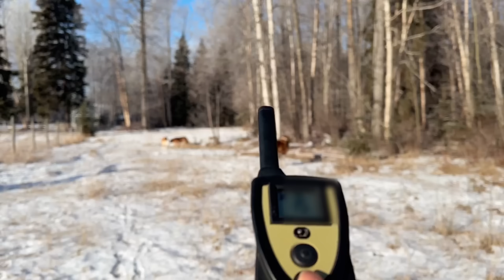コヨーテを追わないようショックカラーで再教育／超大型犬 3頭とカナダで田舎暮らし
カナダ北西部の田舎街で、超大型犬3頭と暮らしています。
ジン】8歳  グレートピレニーズ × バーニーズマウンテンドッグ 53kg♂
アンカー】7歳  セントバーナード × バーニーズマウンテンドッグ 83kg♂
ボウ】（2021/9/1生）セントバーナード  67kg♂

少しだけ雪が降りました、気温も低めで犬たちは過ごし易そう🐶
今週の動画ではボウが沢山走っています😆　いつも走り回っているんですけど、大概カメラが間に合いません…　後ろからあっという間に横をすり抜けたり、突然走り出したり！あとはフレームから外れてしまったり・笑　ちびっ子を撮影するのは大変😂
そして以前にも少し書いたのですが、ショックカラーを使うトレーニングはある意味有効ですが難しい面もあり。
特にジンは 中途半端に賢いので😅自分が首輪を付けられているか、私や主人がコントローラーを持っているかをちゃんと見ています。なので うっかり首輪を付け忘れたり、コントローラーを忘れたりした時にダッシュ！　全くもう、ズル賢さに磨きを掛けてどうする… という事にもなり。
今回の再教育、上手くいくといいのだけれど。

◆2/8～2/14　バレンタインデーセール

Beside You / Olive James
Maybe We Could feat Olivia Rudeen / Olive James
Every Day / Olive James